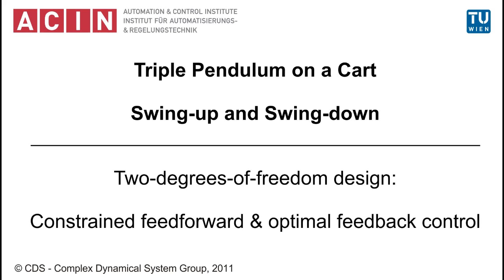Triple Pendulum on a Cart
Triple Pendulum on a Cart: Swing-up and Swing-down; Dreifach Pendel;
Viennas University of Technology (VUT) - Automation & Control Institute; Technische Universität Wien (TU Wien) - Institut für Automatisierungs- & Regelungstechnik